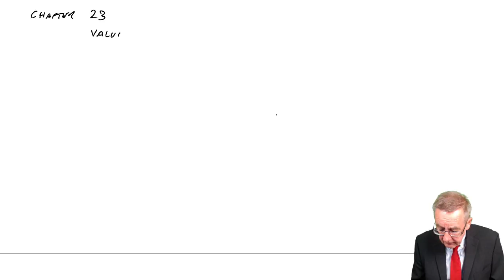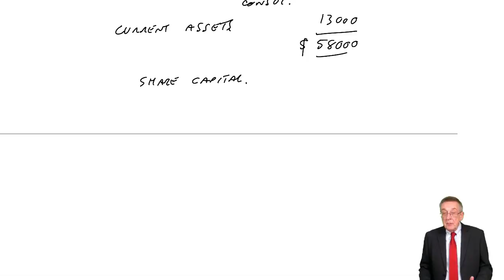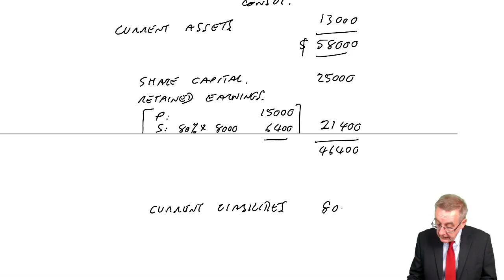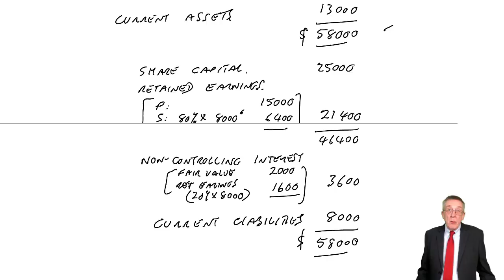ACCA F3 Group Accounts The Consolidated Statement of Financial Position (2a)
Free lectures for the ACCA F3 Financial Accounting / FIA FFA Exam

To fully benefit from this video, download free ACCA F3 lecture notes